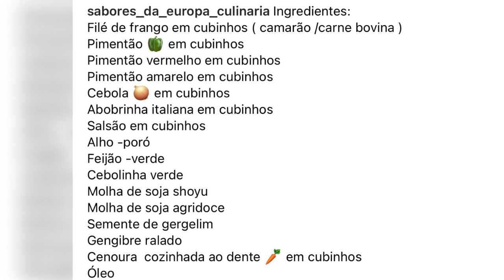Receita rápida comida asiática frango xadrez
Oi meus amores 👇
Não si esqueça de si escrever no canal para não perder os próximos vídeos 😘